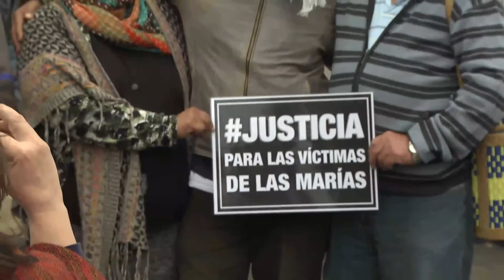Tercera jornada de debate: continúa el juicio por delitos de lesa humanidad en virasoro